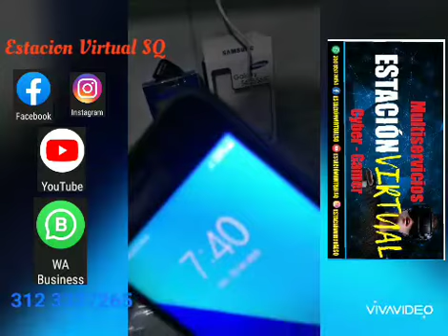Cargador los que tenemos y como losa manejamos